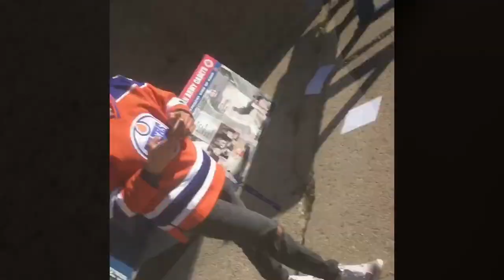A1 VL0G5AUC3, Video blog #1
Gimme dat Phat Thumb, and send a sub my way